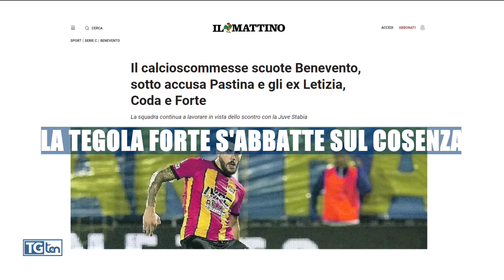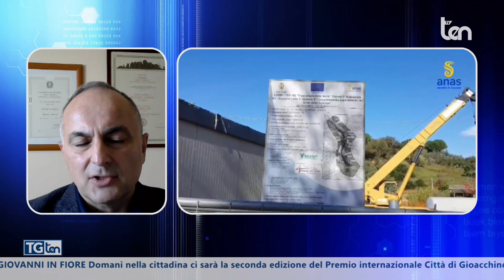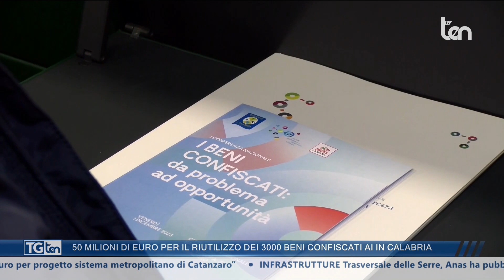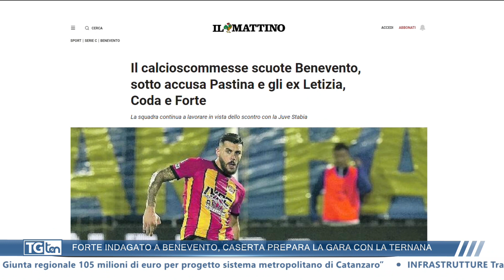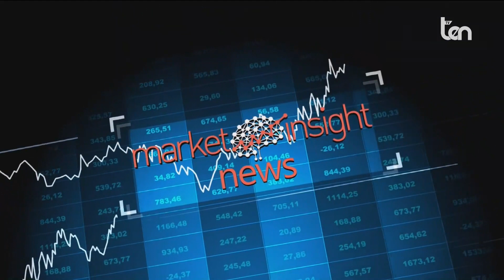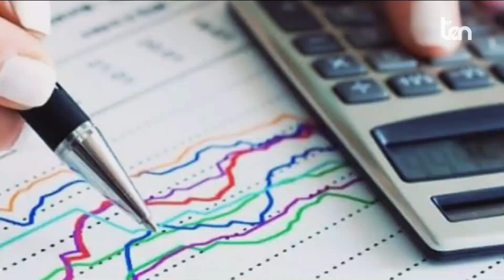TG ten 14:30 01 dicembre 2023